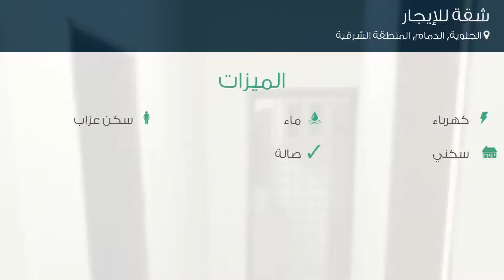شقة للإيجار في شارع ابر العلاء الحضرمي, حي الجلوية, مدينة الدمام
تفاصيل العرض:-

رقم: 3633523

ميزات:-

3 الغرف, 1 غرف أخرى, 1 عدد دورات المياه, 1 رقم الدور, 1991 سنة البناء, كهرباء, ماء, سكني, سكن عزاب, صالة